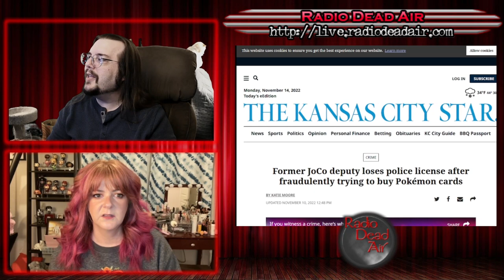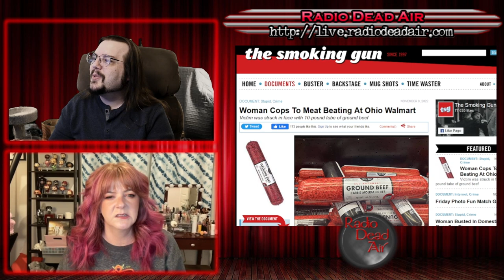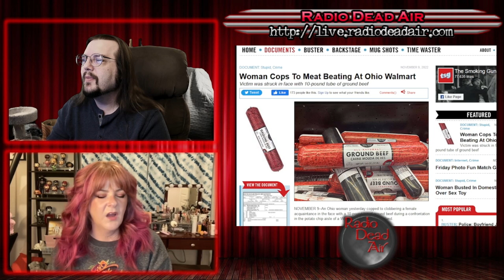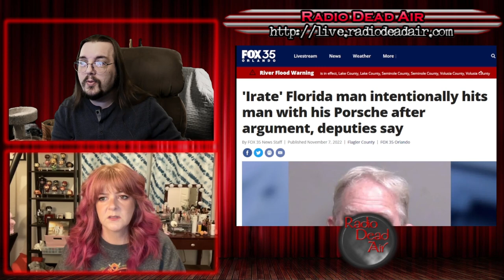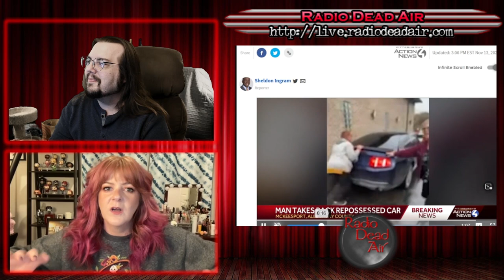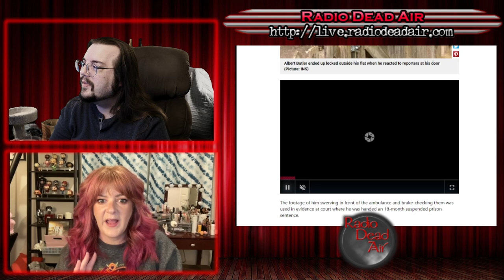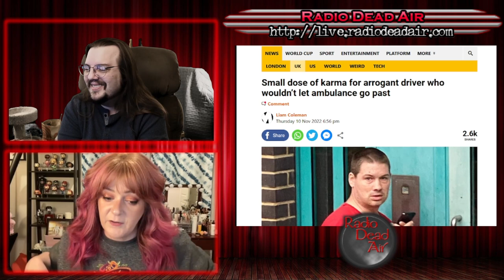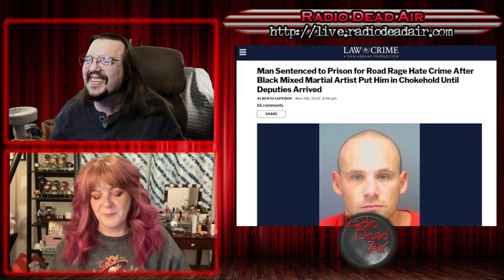WTFIWWY Live - +2 Meat Tube of Smiting - 11/14/22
This week: The one crime a cop can't commit: stealing Pokemon! Also you've heard of re-possession, but what about re-re-possession? And finally the most satisfying road rage incident you will ever hear about. Trust me.